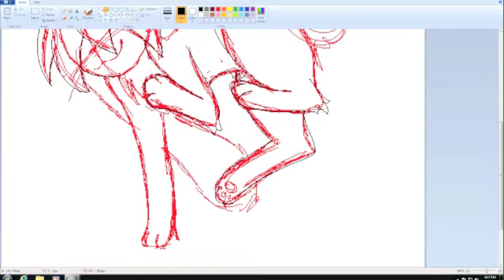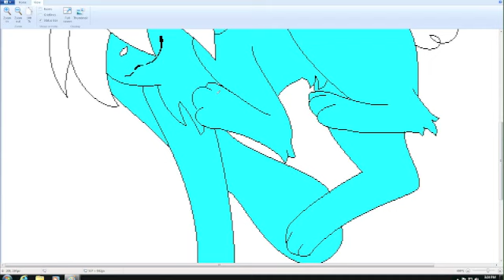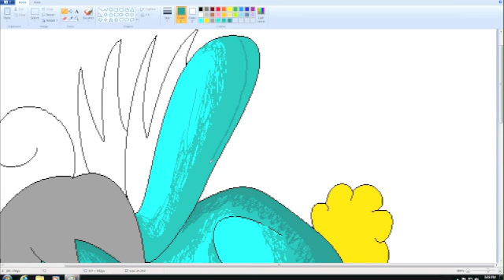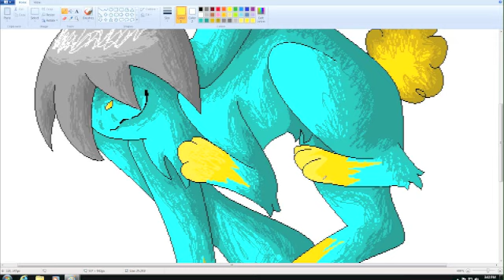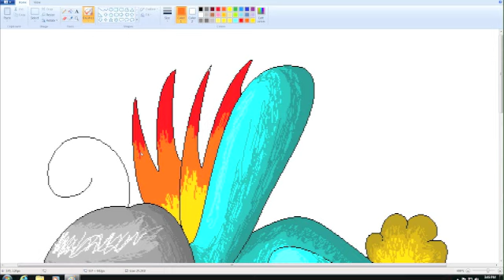Hotfur Speedpaint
Yes that music is from Kirby.
IT JUST SOUNDED SO AWESOME!! Any who~
This is a speedpaint of my friend BadMaddi1's character Hotfur.
Songs (In order):
The Masked Dedede
Heavy Lobster
Galacta Knight